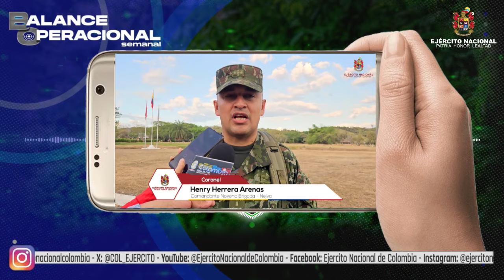Balance operacional semanal del 19 al 25 de agosto de 2024